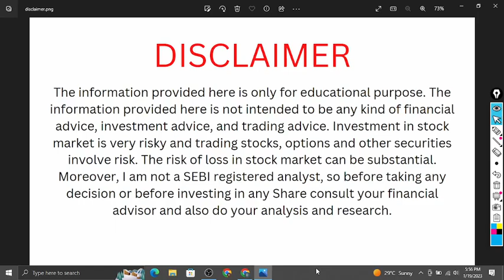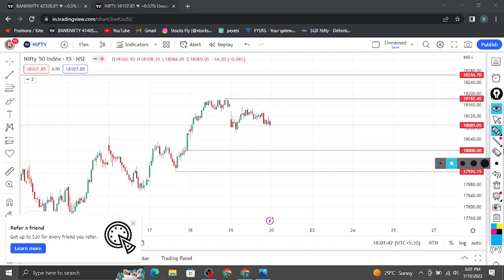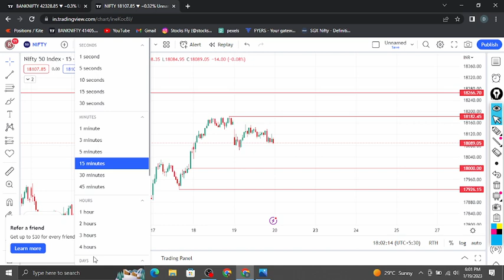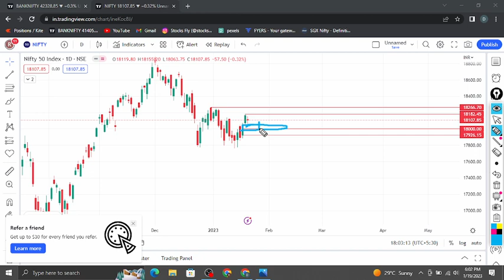Market Analysis 20 jan 2023 || Nifty and Banknifty levels || Stocks Fly